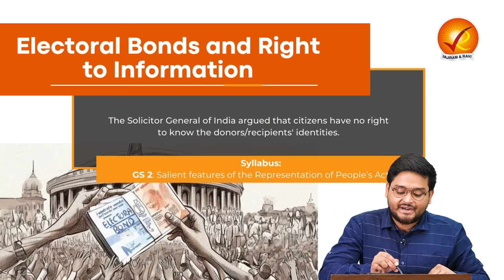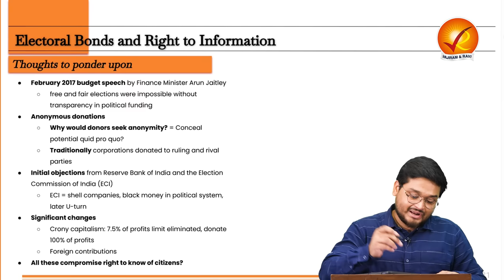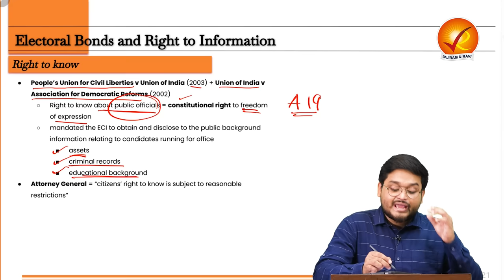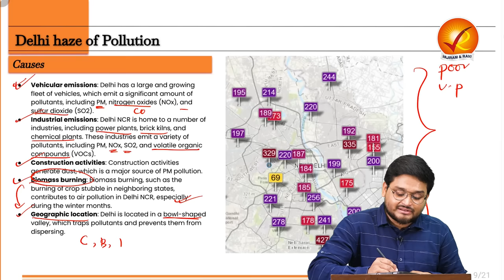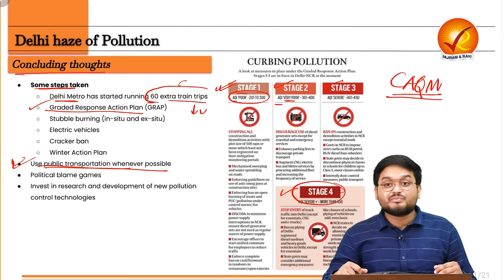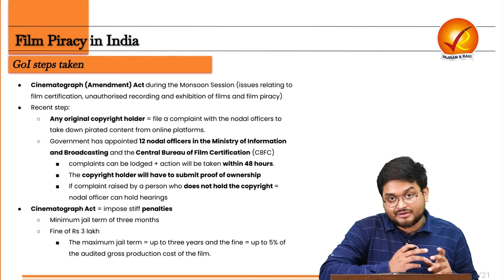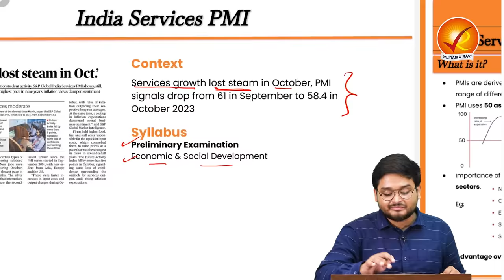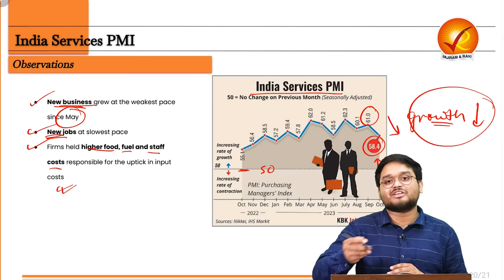The Analyst | 4th November 2023 | Vajiram & Ravi | Daily Newspaper Analysis | Current Affairs Today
00:00 Introduction

00:54 Electoral Bonds and Right to Information

15:50 Delhi haze of Pollution

29:56 Film Piracy in India

38:18 Zika Outbreak

41:17 India Services PMI